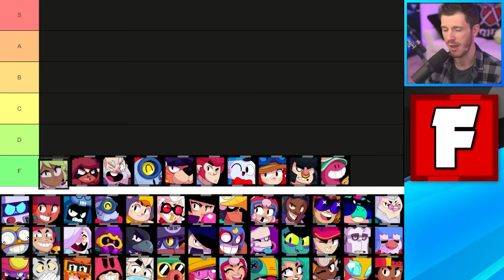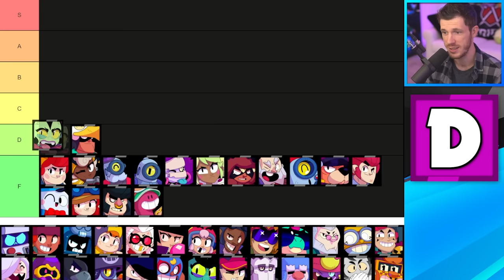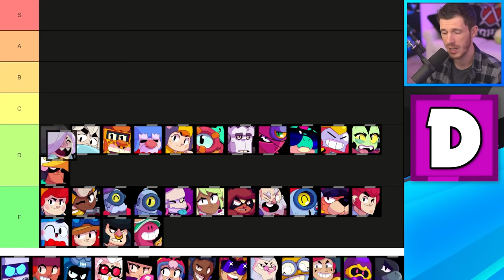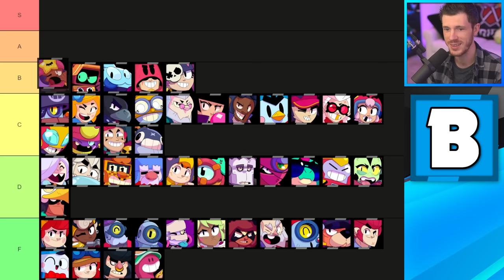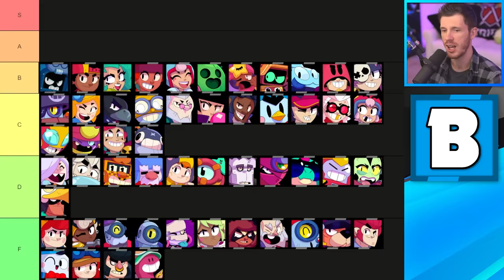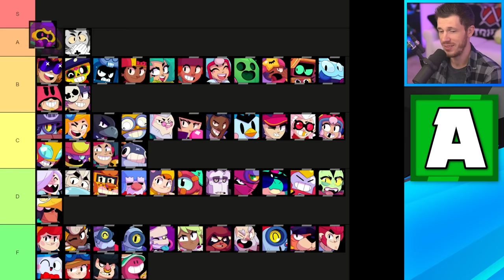How These Brawlers BROKE Brawl Stars!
"Broken Brawler" Tier List | KairosTime

In this video, we're going to rank every brawler from WORST to BEST based off when they were the STRONGEST! This tier list is unlock any other tier list because it's when ever brawler was in their prime!

EPIC SUPPORT!